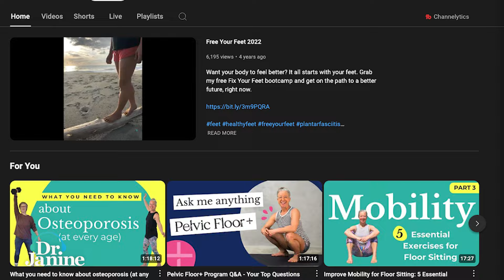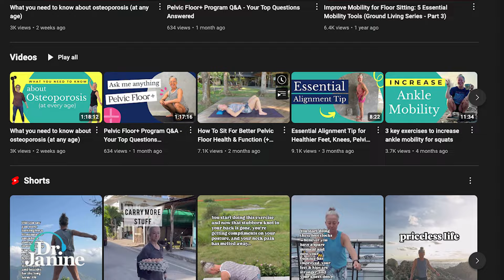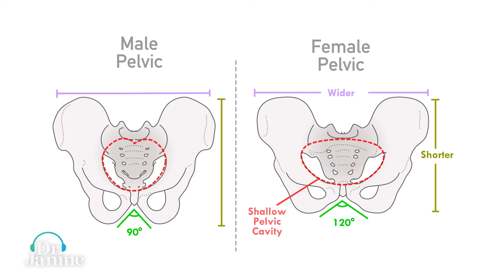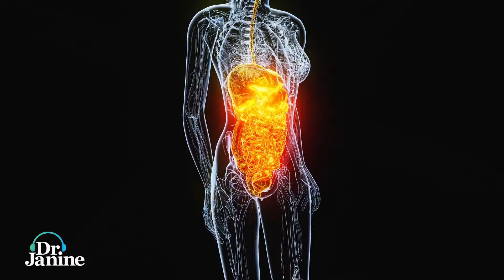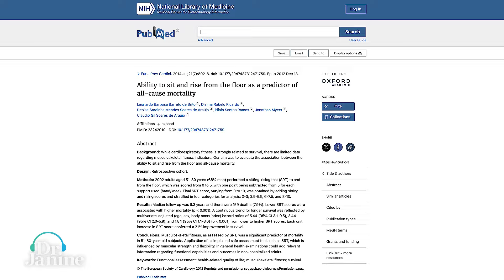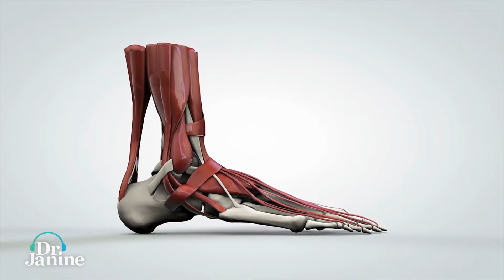Longevity Movement Patterns You Should Know with Dr. Janine and Petra Fisher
Join Dr. Janine and Petra Fisher as they discuss longevity movement patterns you should know. Learn how to increase longevity by moving more naturally and incorporating these patterns into your daily routine!

Links to studies mentioned in this podcast.
Ability to sit and rise from the floor as a predictor of all-cause mortality

Links to Petra’s videos mentioned in this podcast.

Video Chapters
00:00 – Intro
01:20 - How Petra got into natural movement techniques
03:20 - Pelvic floor weakness- causes and tips
10:51 - Squatting benefits and variations
16:15 - Getting up without hands- benefits, longevity test
21:10 - Tips on how to build muscle mass
25:29 - Walking barefoot, Barefoot shoes benefits
33:22 - Bunions tips
38:25 - Balance work
40:11 - Hanging Benefits & Tips
45:21 - Releasing Ribs with Pillow exercise

J9CON240787